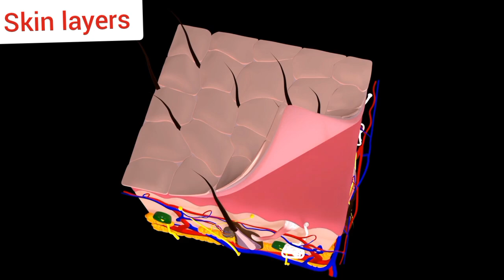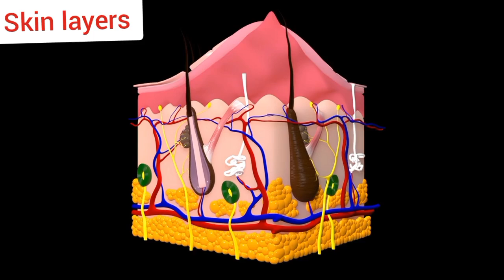Skin || Layers of Skin || Biology Zoology "|| biggest organ of Body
Skin Layers